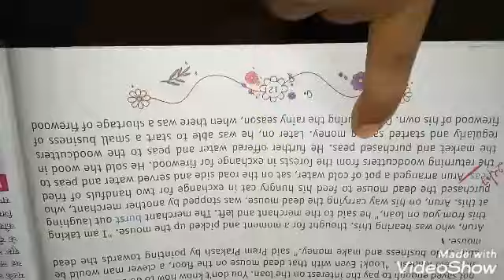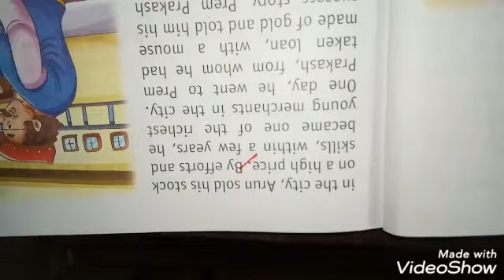Class 7 English chapter 3